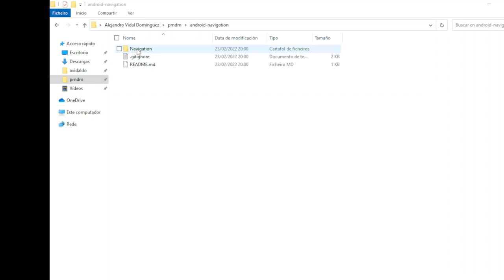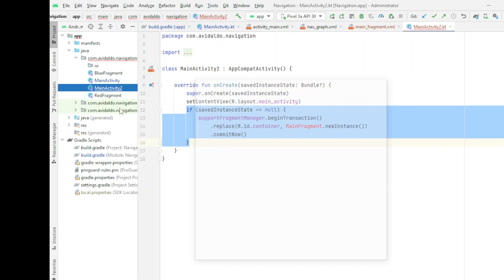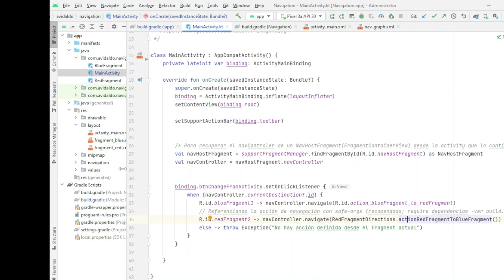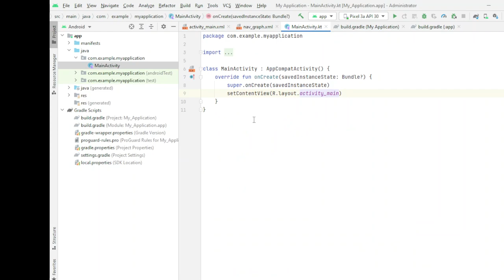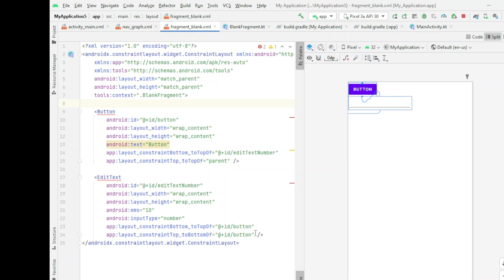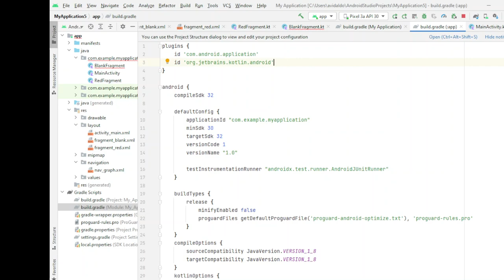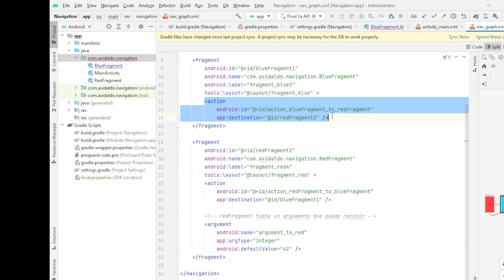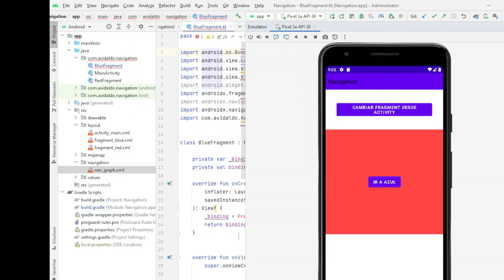PMDM. Navegación con paso de argumentos entre fragments